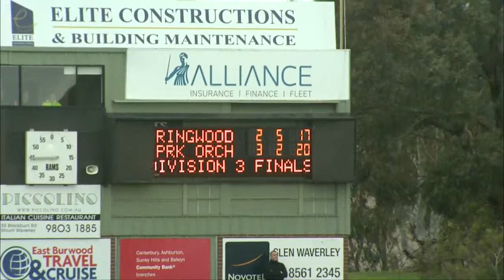2nd SEMI DIV3 2017 Ringwood v Park Orchards QU1